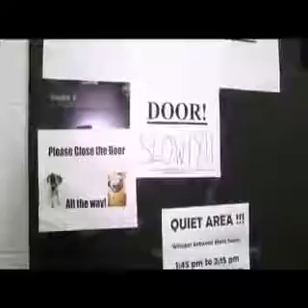DONNELL RAWLINGS Talks The Art Of Comedy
Comedian, Donnel Rawlings speaks to Monarch Magazine on how he got his start in the entertainment industry.